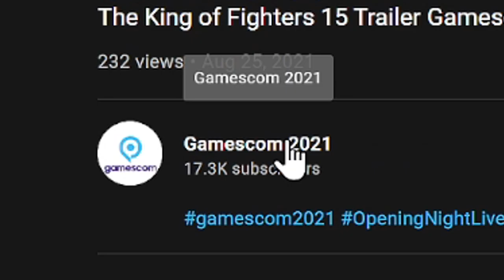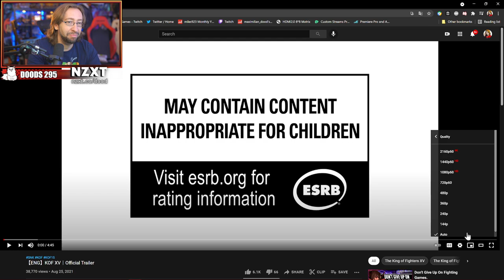MAX REACTS: The BEST KOFXV Trailer HANDS DOWN! - King of Fighters XV Gamescom 2021